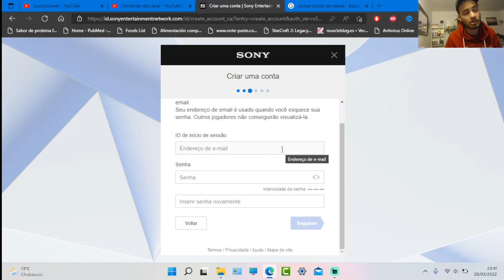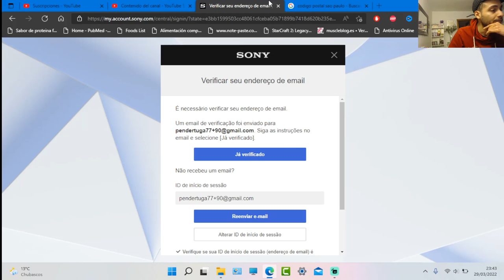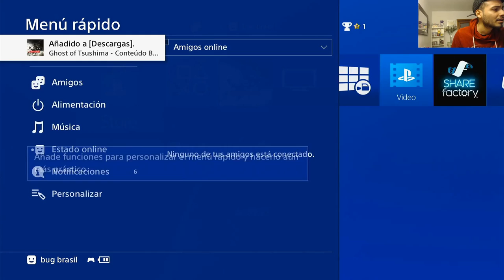😱🔥**CORRE** BUG JUEGAZO GRATIS POR ERROR EN PS STORE -Ghost of tsushima ps4-ps5